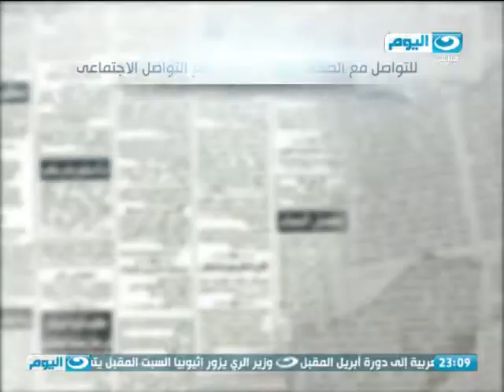الصحافة اليوم | الزمالكوية "سنظل اوفياء" !!!